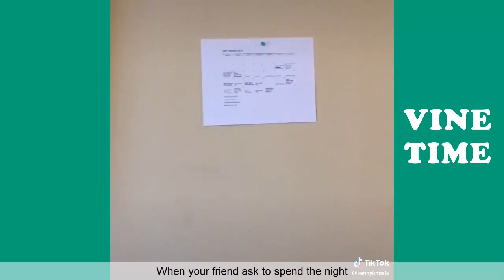BEST Tik Tok of Kenny Knox (W/Titles), Funny Kenny Knox Tik Toks April 2021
Best Tik Tok of Kenny Knox 2021 (W/Titles)